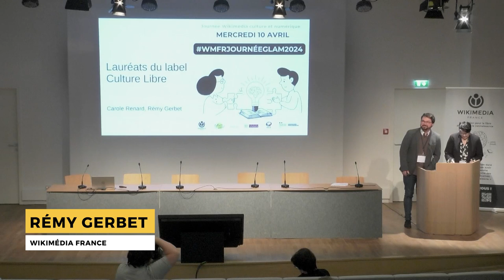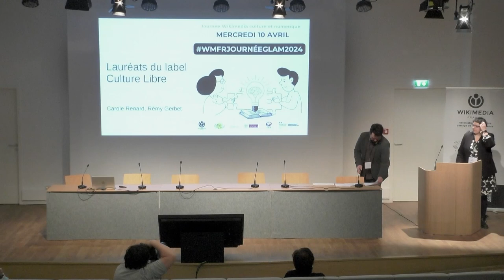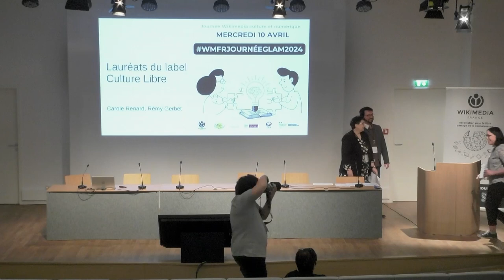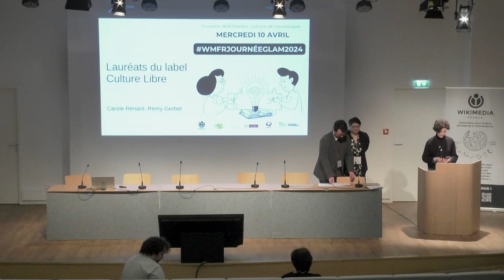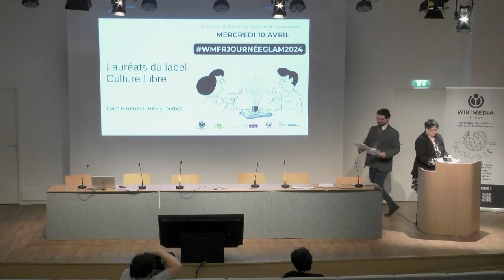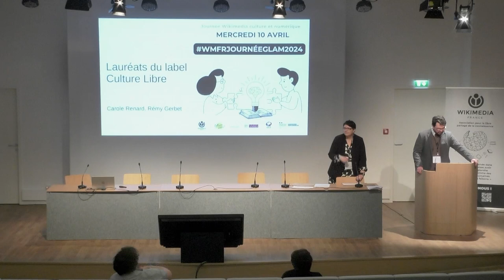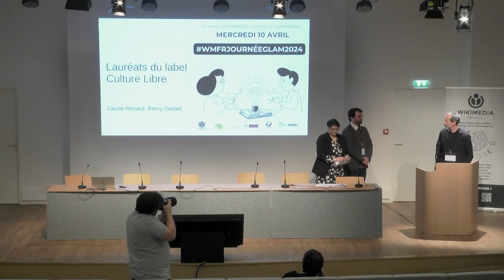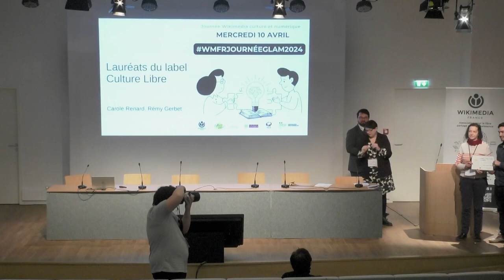Présentation des lauréats du Label Culture Libre